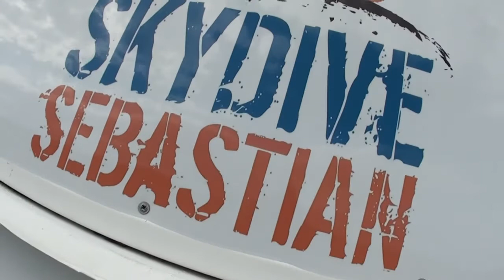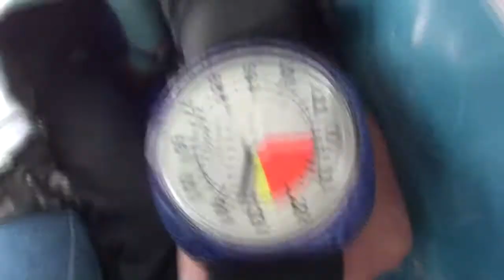Skydive Sebastian - Esther's Skydive